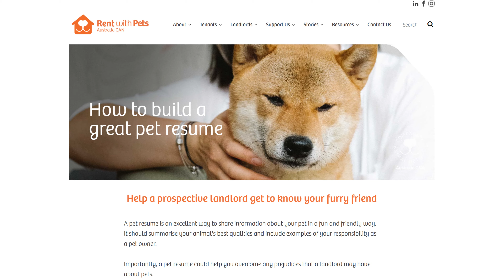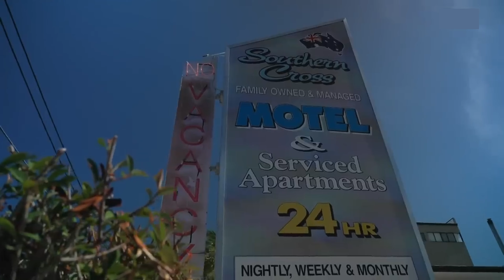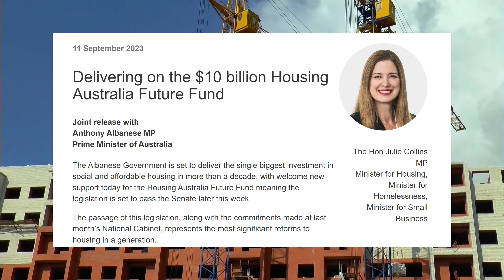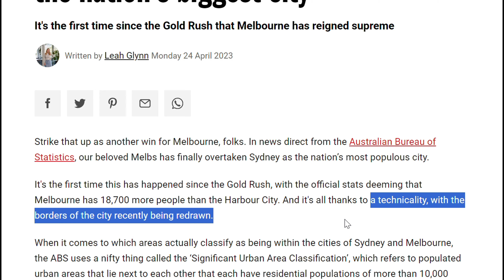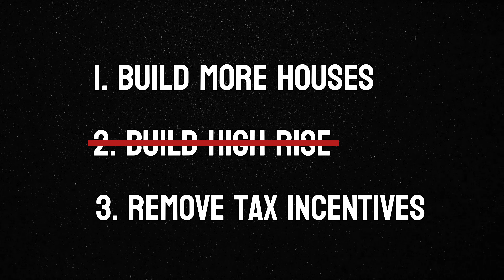Can you find a place to RENT in Australia?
Worried about by the rental crisis in Australia? In this video we'll answer the questions:
How likely is it to find a place to live in Australia?
What is causing the rental crisis?
Will this problem ever get solved?
Sources: The Australian Bureau of Statistics, the internet and me.